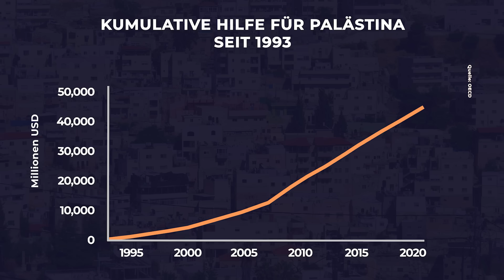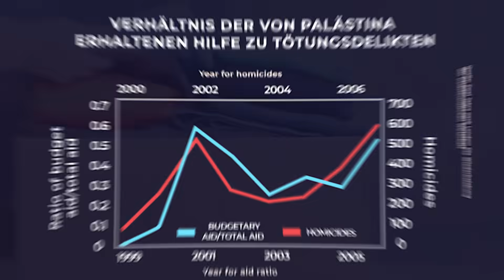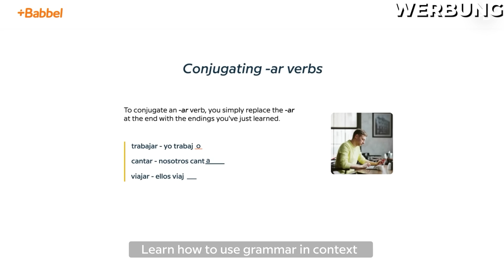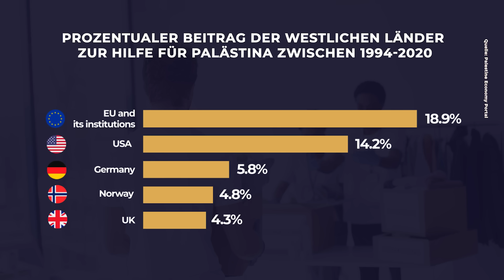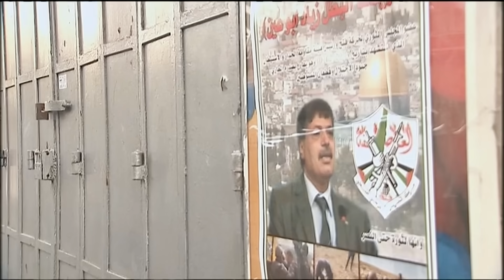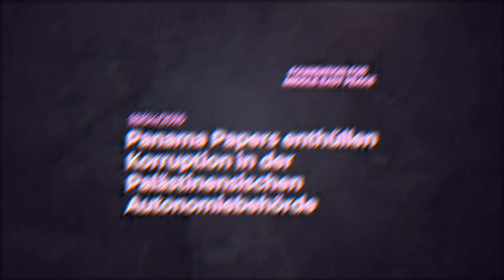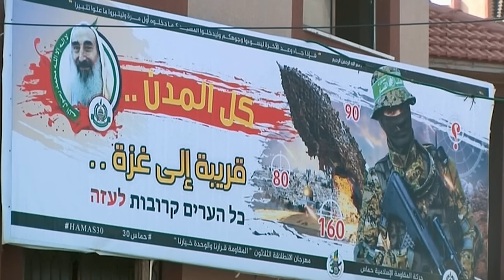Wie ENTWICKLUNGSHILFE den TERRORISMUS anheizt! - VisualEconomik DE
Eigentlich müssten sich die Terroristen der Hamas bei den USA und Deutschland bedanken: Denn mit den Hilfsgeldern, die jahrzehntelang an die Palästinenser flossen, haben sich die Terroristen bis heute die Taschen gefüllt. Doch wie konnte es überhaupt soweit kommen? Es ist leider die alte Geschichte vom naiven Westen, der Probleme mit haufenweise Geld zuschüttet, aber in Wirklichkeit seine Feinde hochpäppelt.
Falls Dir dieses Video gefallen hat, unterstütze VisualEconomikDE bitte mit Deiner Spende

Literatur zum Thema:
Wildeman, J., & Tartir, A. (2018). Unwillig, sich zu ändern, entschlossen zu scheitern: Geberhilfe im besetzten Palästina nach den arabischen Aufständen. In The Struggle for Influence in the Middle East (S. 151-169). Routledge.

Kapitel:
00:00 Intro
03:40 Babbel
05:56 Terror-Finanzierung aus dem Westen
11:50 Hilfe oder Verhängnis?
16:10 Macht in den falschen Händen
19:52 Diskriminierung, Armut und Terrorismus